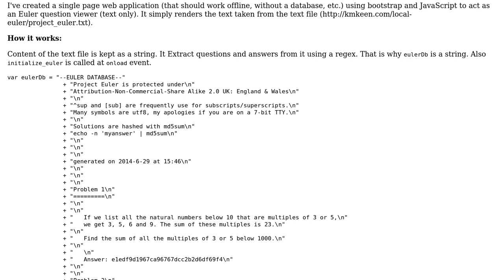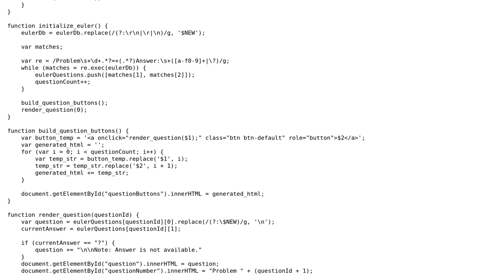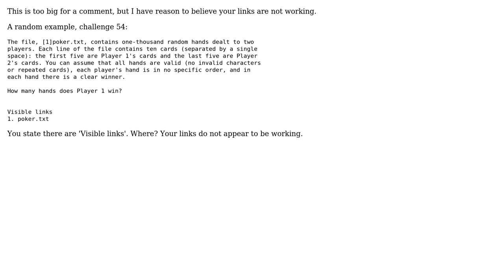Offline Euler problem viewer (text only)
With thanks & praise to God, and with thanks to the many people who have made this project possible! You are responsible for your own actions.